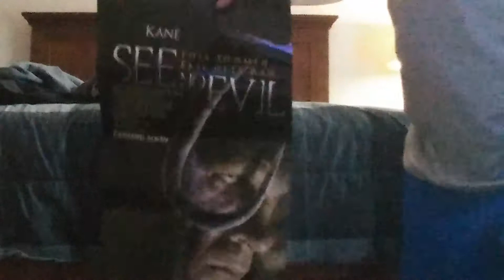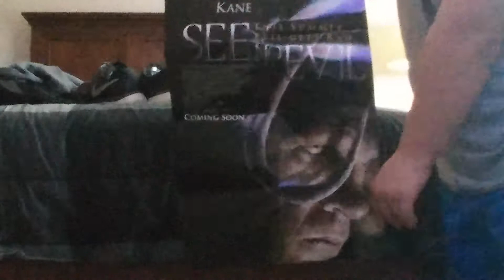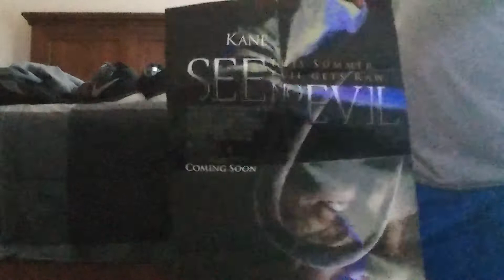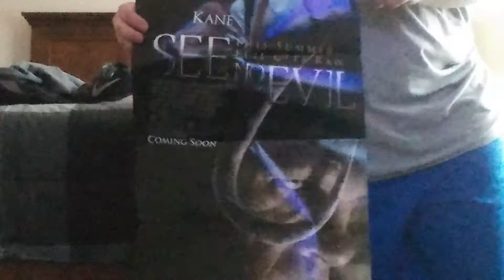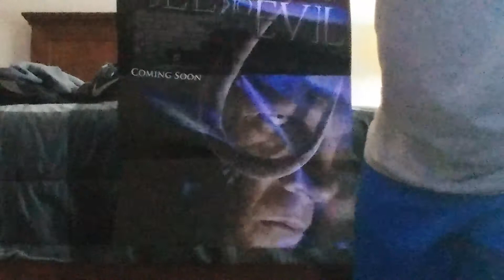Thought Kane See This Summer Gets Raw No Evil Poster